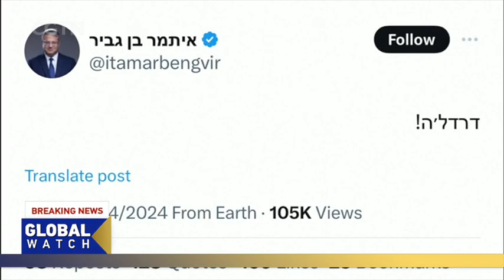Iran's FM downplays attack on Isfahan but issues grim warning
Iran dismissed Israel's reported retaliation to an Iranian strike as akin to child's play. Both nations are seemingly avoiding a larger conflict after the Gaza fighting. Iran's foreign minister says they are investigating Friday's attack on Isfahan, noting there's no confirmed link to Israel yet. Ehsan Keivani reports.